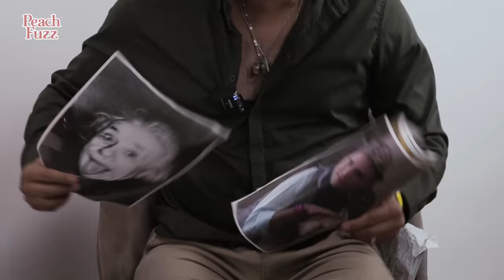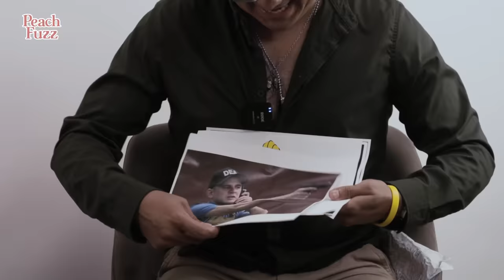El Temach. No debes lavar trastes | El punto con Luisito Rey ♛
Mis amigos y en especial mis amigas. Hoy presentamos un episodio con un invitado que está pelón y que al parecer es gay.

Que tranza Barrio, soy Luisito rey, el amigo de las tendencias, el hombre más sexy de youtube. La comida deliciosa en internet. Estoy tratando de que estas palabras pocisionen mejor al video.